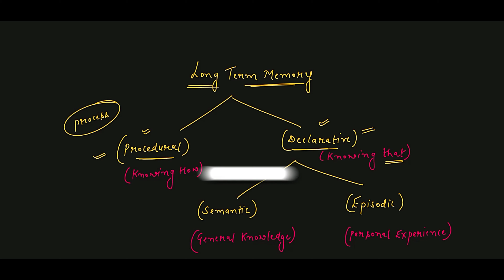Declarative VS Procedural Memory // Cognitive Psychology